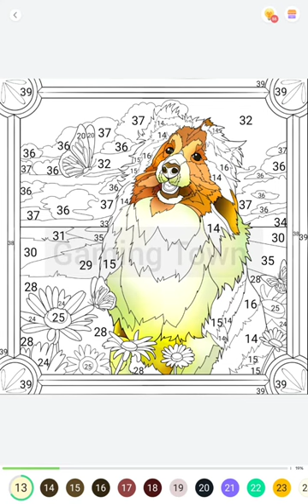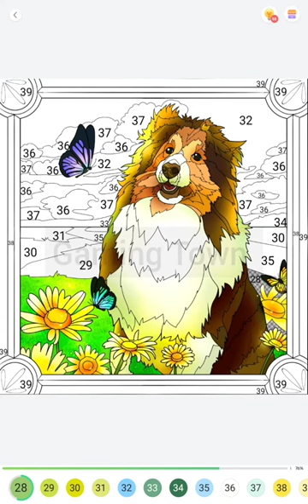Paint by Number. Collie is a shepherd dog native to Scotland. It controls the flock with its eyes.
Hello everyone.